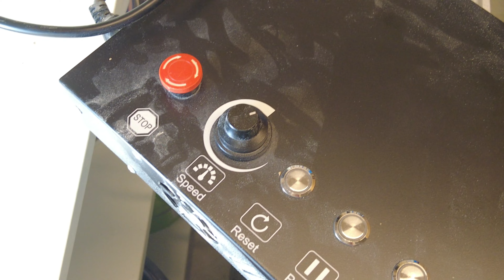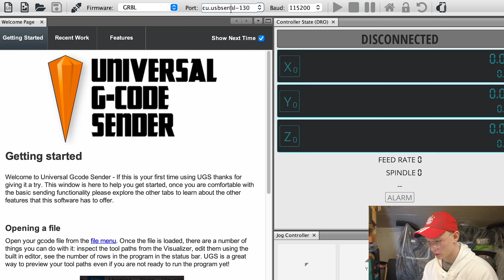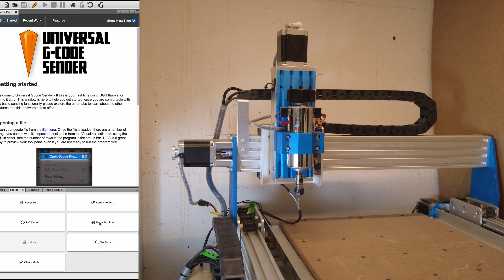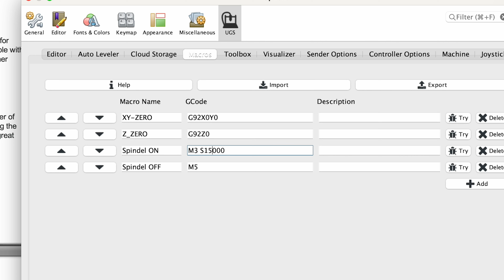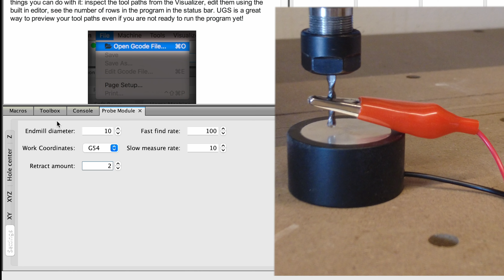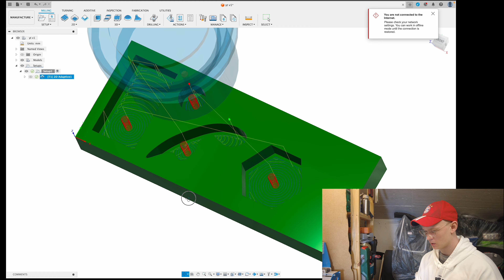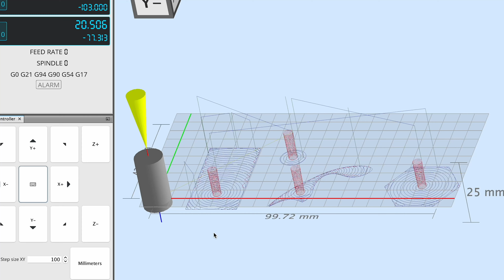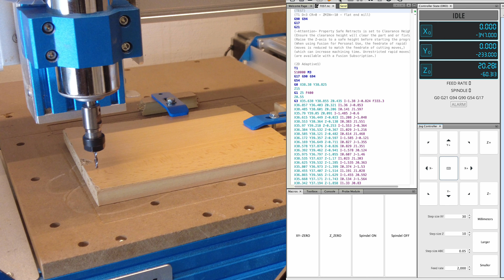Einleitung für CNC-Fräse und UGS (Genmitsu PROVerXL 4030 + Universal Gcode Sender)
Willkommen zu unserer neuen Video-Serie über die CNC-Fräse und die Verwendung des Universal Gcode Sender (UGS) mit dem Genmitsu PROVerXL 4030! In dieser Einleitung werden wir Ihnen einen umfassenden Überblick über die Grundlagen dieser leistungsstarken Kombination geben.

CNC-Fräsen haben die Art und Weise, wie wir prototypisieren und Projekte realisieren, revolutioniert. Mit dem Genmitsu PROVerXL 4030 haben Sie eine hochpräzise und zuverlässige Fräsmaschine zur Hand, die Ihnen dabei hilft, Ihre kreativen Ideen in die Realität umzusetzen.

Der Universal Gcode Sender (UGS) ist eine leistungsstarke Software, die speziell für die Steuerung von CNC-Maschinen entwickelt wurde. Mit seiner benutzerfreundlichen Oberfläche und seiner Flexibilität ermöglicht er Ihnen die nahtlose Kommunikation zwischen Ihrem Computer und der CNC-Fräse.

In diesem Video werden wir Ihnen zeigen, wie Sie die CNC-Fräse und den UGS einrichten und konfigurieren können, um Ihre ersten Projekte zu starten. Von der Installation der Software bis zur Übertragung Ihres ersten G-Codes werden wir jeden Schritt ausführlich erklären.

Egal, ob Sie ein erfahrener CNC-Benutzer sind oder gerade erst anfangen, sich mit dieser faszinierenden Technologie vertraut zu machen, unsere Einleitung wird Ihnen helfen, das Beste aus Ihrer CNC-Fräse und dem UGS herauszuholen.

Vielen Dank fürs Zuschauen und viel Spaß beim Fräsen!